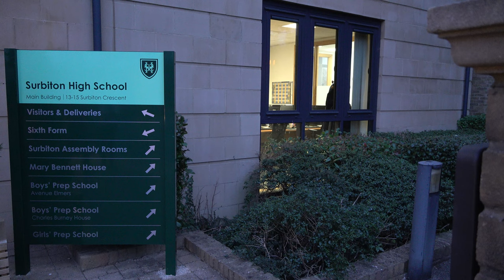Surbiton High School Musical Reveal 2024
Reveal video for the 2024 Surbiton High School Musical